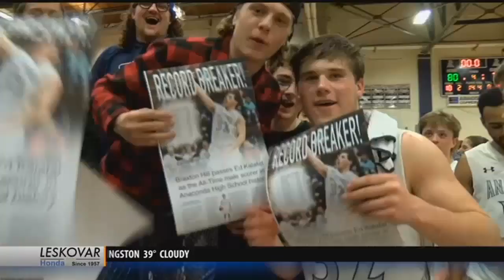HIGHLIGHTS: Braxton Hill sets Anaconda boy's scoring record in win